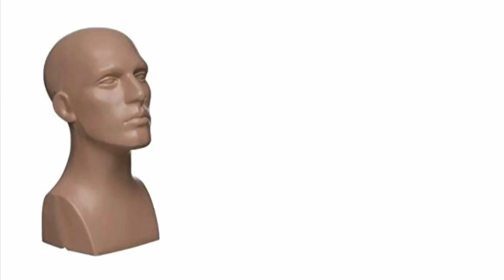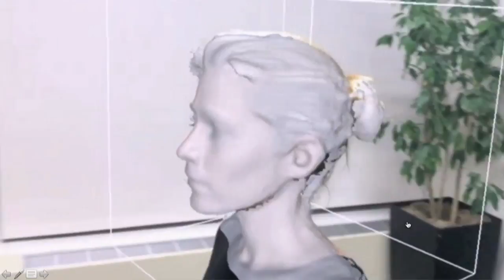Rain Wang - 3D Printing "Skelmets"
James Cao and Rain Wang founded Skelmet, which uses 3D-printing to make custom-fit eyeglasses, sunglasses, and goggles.